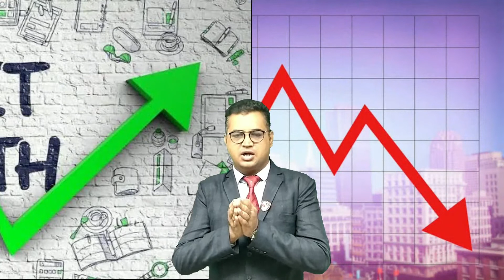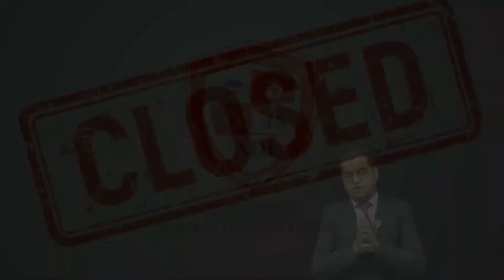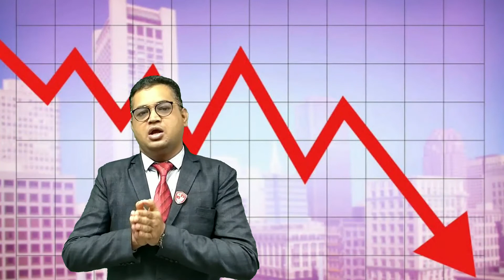એક મુલાકાત વ્યાપાર ના વિકાસ માટે | One Meeting for Business Growth. (Part:2)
Arihannt Diamond Institute is giving Free Knowledge (On YouTube)
About Diamond & Diamond Industry New Updates.

Today Arihant Diamond Institute is Providing Knowledge about,

After this, we will provide information for more useful topic.